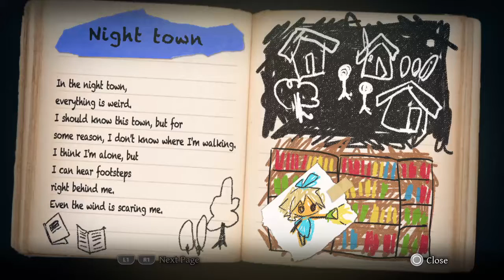YOMAWARI: MIDNIGHT SHADOWS Part 14